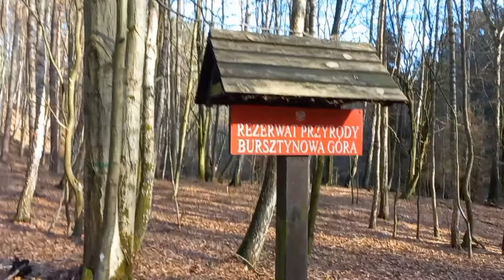Worek Grzybów w trakcie wiosennego spaceru . Super dzień i wyjątkowe grzyby . Co za znalezisko .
Spacer po Otomińskim Obszarze Krajobrazu Chronionego okazał się wyjątkowy patrząc na Grzyby , które udało się nam znaleźć 🍄😀 . Zapraszam na film !!!